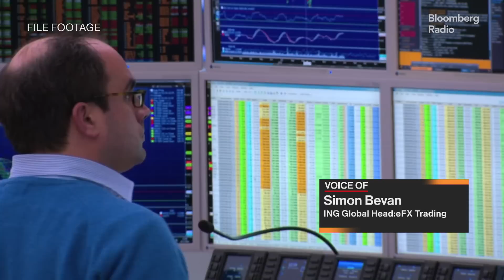AI Model 'Outperforming Humans' Says Major Bank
ING is starting to use artificial intelligence to price currencies, replacing a job traditionally performed manually by the bank's traders. The move is the latest in a race by banks to develop the most cutting-edge technology to reduce expenses and be competitive in the $7.5 trillion-a-day global currency market. The next frontier is developing AI, which promises to increase efficiency and reduce the number of traders banks need to employ. Simon Bevan, ING's global head of electronic trading joined Caroline Hepker and Tom Mackenzie on Bloomberg Radio with the details.